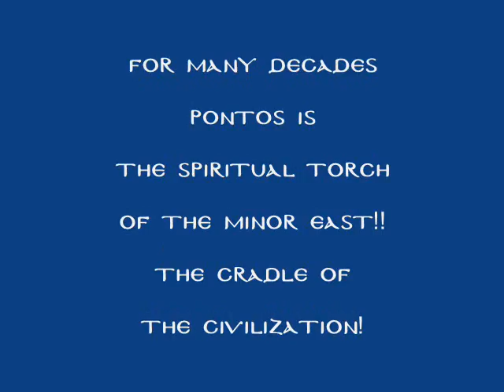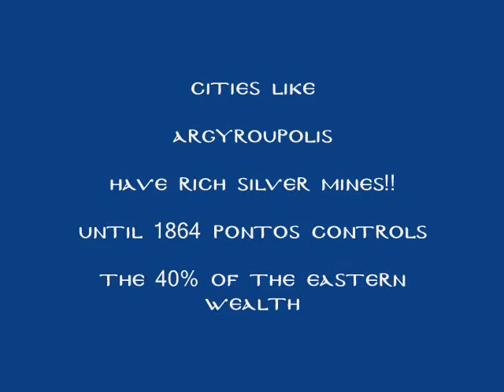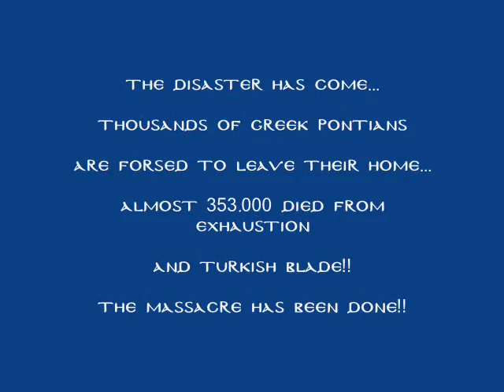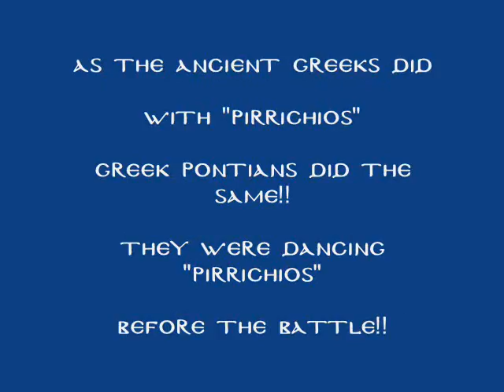THE STORY OF THE PONTIAN NATION1.wmv